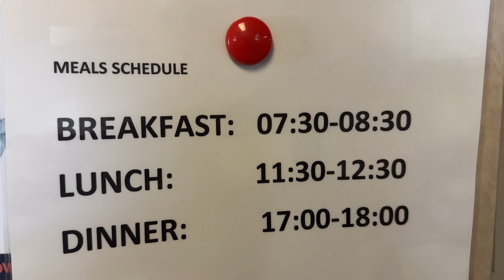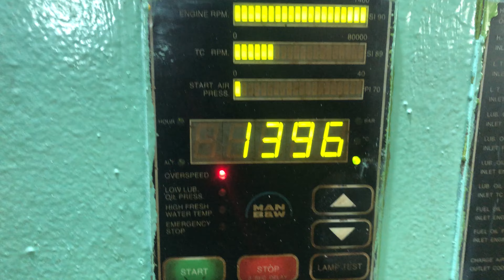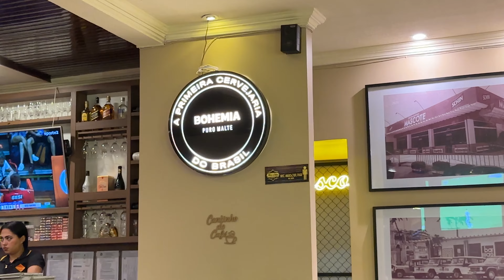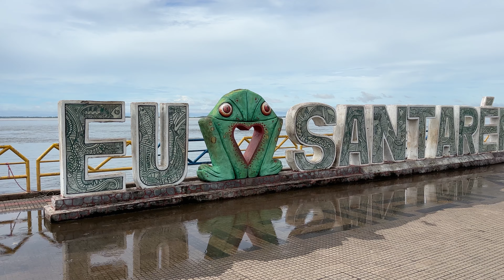Выгрузка американских удобрений. Работа на судне. Работа в море. Блог моряка. 7/9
Продолжение серии видео о приключениях отважных моряков сбежавших с жабофлота на подфлажный балкер.
Показываю и рассказываю в деталях весь быт моряка на контракте.
Вахта. Вахта в море. Работа в море. Работа моряком на судне. Как живут моряки на судне. Суровый быт. Работа на балкере. Морская профессия. Каюта. Жизнь на борту

Для исключения каких либо недопониманий и вообще для понимания всей картины, рекомендую смотреть все видео полностью и по порядку.
История одного невероятного рейса по Бразилии.

Часть 7/9